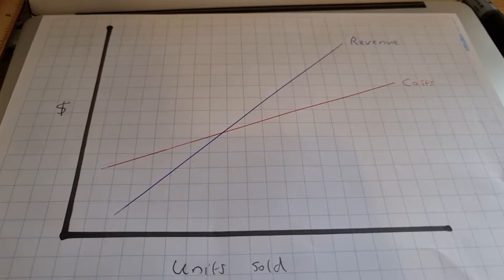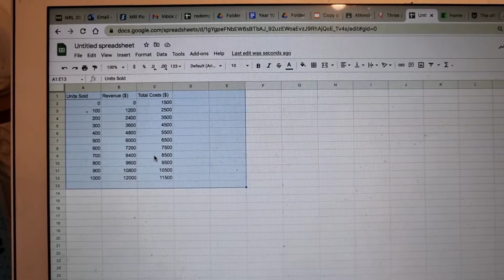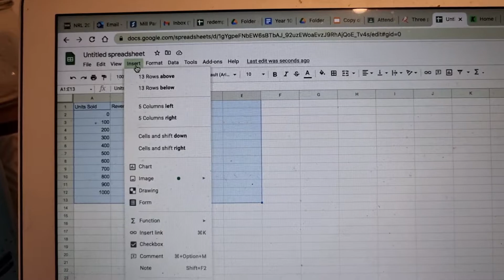Break even chart online